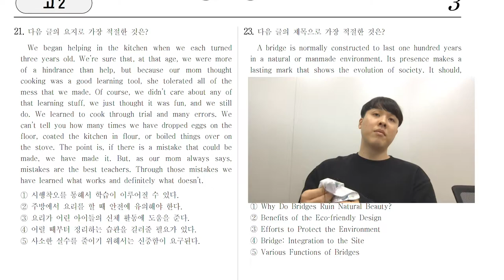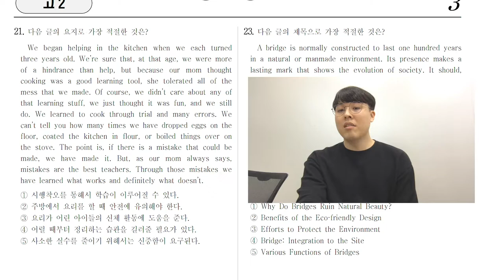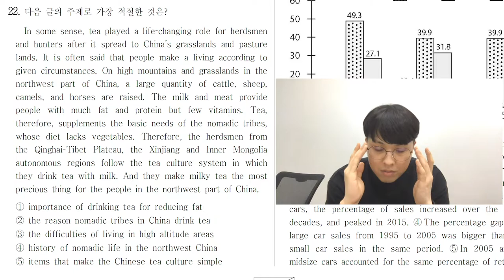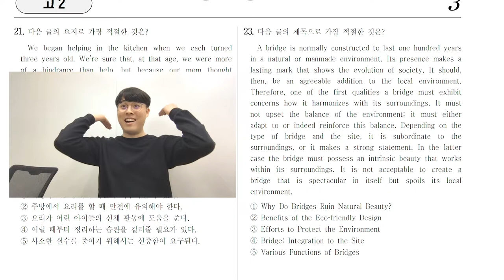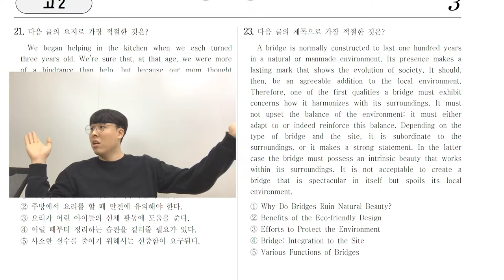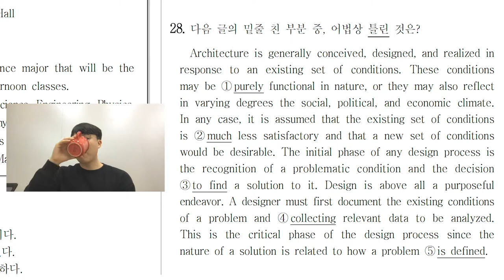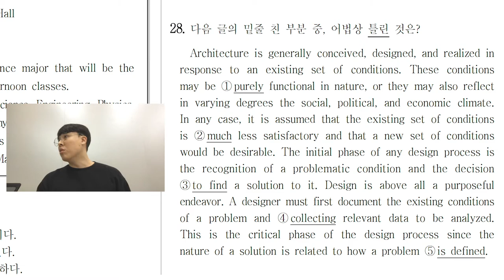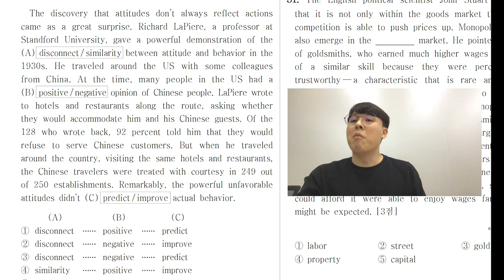[품 국영수 학원] 현승쌤이 알려주는 모의고사 유형별 풀이법 #5! (2016년 6월 고2 모의고사)